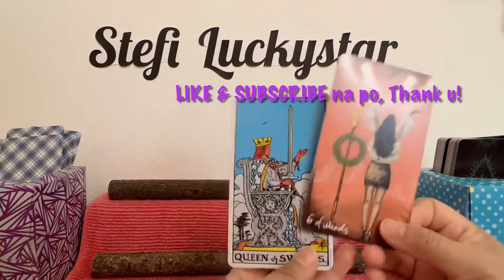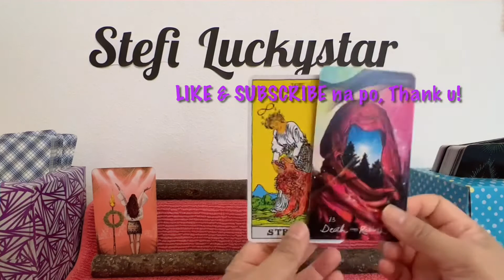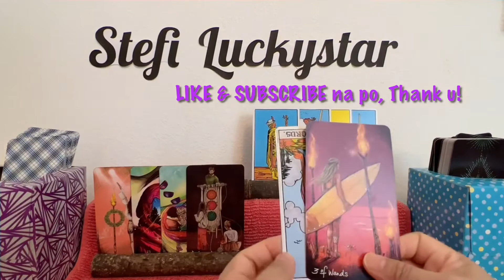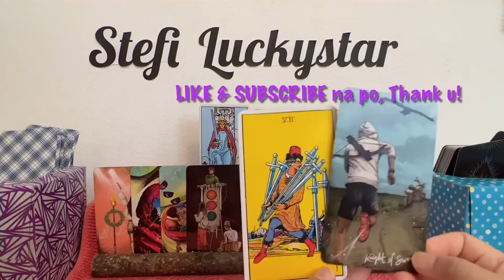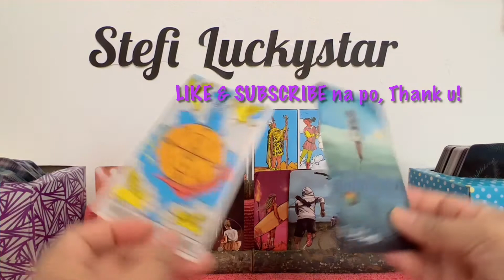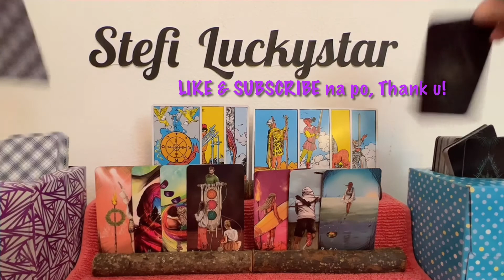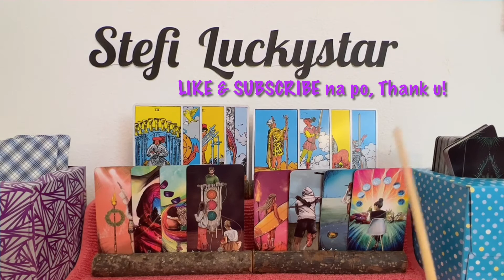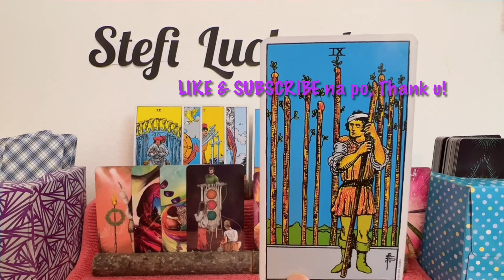DIEGO LOYZAGA AND FRANKI RUSSELL NEWS | TAROTSCOPE | MAY KASINUNGALINGAN? | JUNE 18-25, 2022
In this video is the simultaneous tarot card readings (like horoscope) for DIEGO LOYZAGA and FRANKI RUSSELL,  with the titles  "DIEGO LOYZAGA AND FRANKI RUSSELL NEWS", "TAROTSCOPE", "MAY KASINUNGALINGAN?" and "JUNE 18-25, 2022" . Nine (9) cards are pulled out simultaneously from 2 decks of cards, and one of them is the "7 OF SWORDS" ...continue watching to know more of what the cards mean.